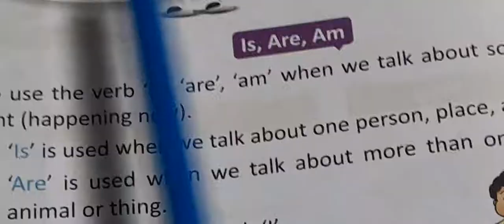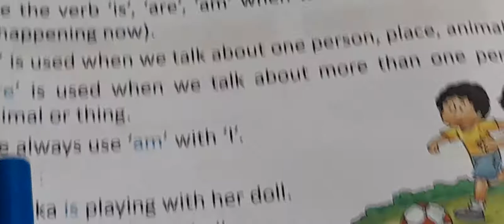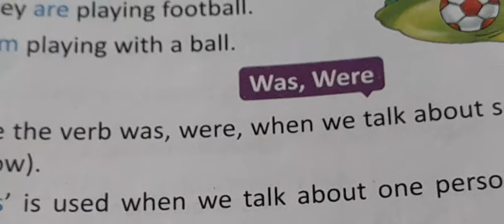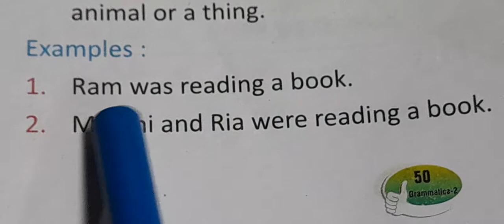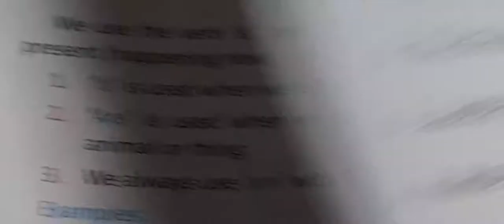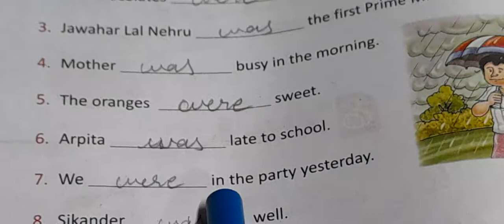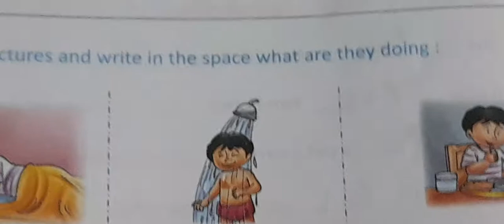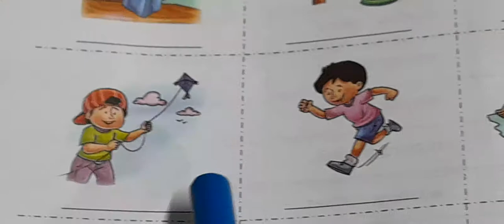class 2 grammar chapter number 14 helping verb